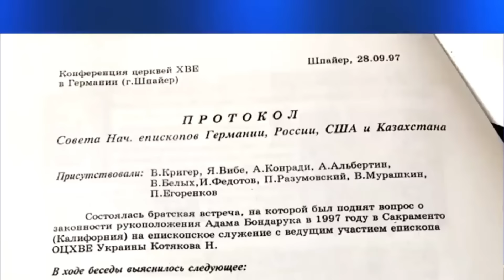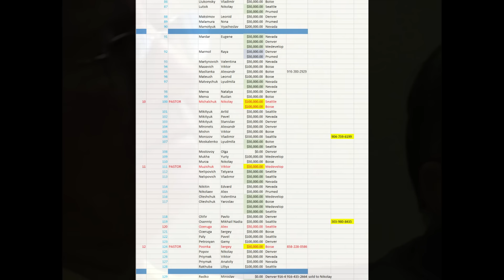Раскрыты Темные Тайны Рукоположения, вы готовы узнать правду? Союз ХВЕ Америки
Эксклюзивное расследование: "Темные тайны рукоположения".

Скрытые стороны ритуалов и проблемы, связанные с передачей авторитета.

Узнайте, как нечистые духи могут передаваться через возложение рук!

Мы раскроем секретные обряды и запретные практики, скрывающиеся под маской святости.

Узнайте, как эти манипуляции и скрытые силы влияют на судьбы и веру тысяч людей.

Готовы ли вы узнать правду, которую долго скрывали?

Внимание: предстоит погружение в мир секретов и разоблачений!

В центре внимания руководство церкви Суламита: Николай Захарович Михальчук, Анатолий Андреевич Лукашев и Даниил Товкач.